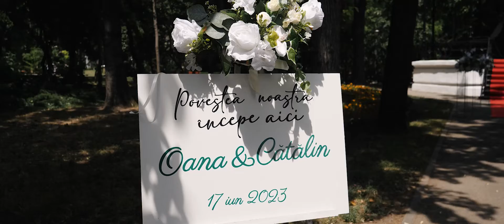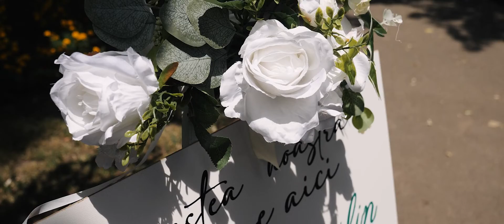Videoclip Oana ~Catalin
directed & editing by ciprianmelcea